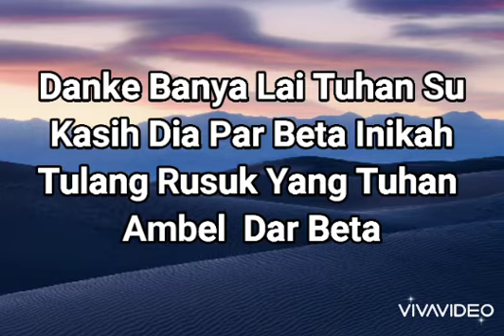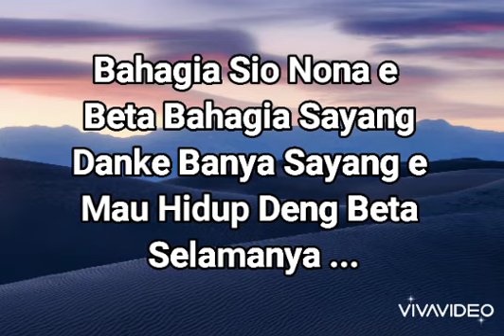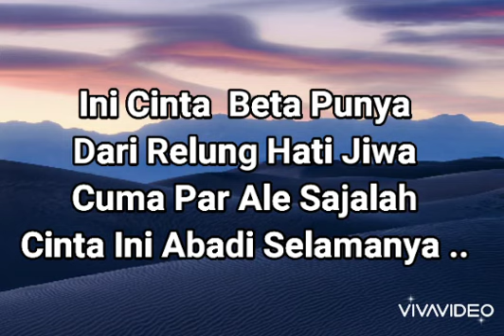Janji Putih - Doddie Latuharhary (Putri Pasanea) Lirik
JANJI PUTIH
Doddie Latuharhary

Danke banya lai Tuhan
Su kasih dia par beta
Inikah tulang tusuk
Yang Tuhan ambel dar beta?
Bahagia sio nona e
Beta bahagia, sayang
Danke banya sayang e
Mau hidop deng beta, selamanya, ho-oh
Beta janji, beta jaga
Ale untuk selamanya
Beta janji akan setia
Hanya untuk satu cinta
Ini cinta yang beta punya
Dari relung hati jiwa
Cuma par ale sajalah
Cinta ni abadi s'lamanya, ho-wo-ho
Oh-uh-oh, cinta ni abadi s'lamanya
Ale untuk selamanya
Ini cinta beta punya
Cinta ni abadi s'lamanya
Ale untuk selamanya
Hanya untuk satu cinta, oh
Ini cinta
(Beta punya) Beta punya
(Dari relung hati jiwa) Hu-hu
Cuma ale, nona
Cuma ale, nona
Cinta ni abadi (cinta ni abadi)
Selamanya ...
Sumber: Musixmatch
dipopulerkan kembali Putry Pasanea